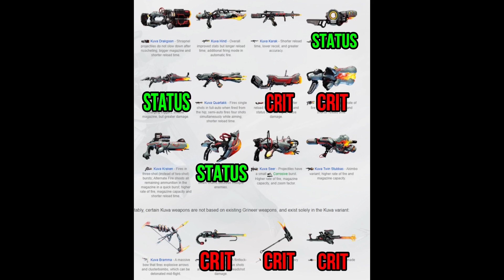Best Damage Type For Kuva Weapons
So what is the best elemental damage type for Kuva weapons in Warframe nowadays? Does it even matter? Which progenitor warframe is the best choice, fire, radiation, viral, what?
Lets find out with this concise quick guide.